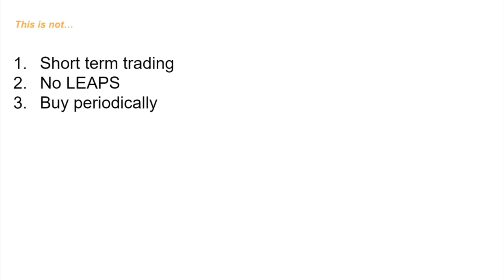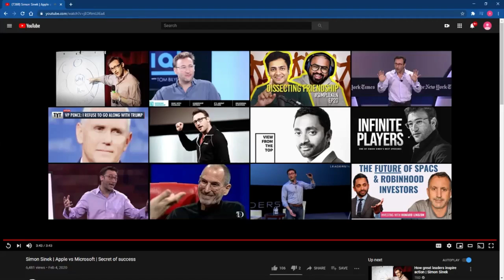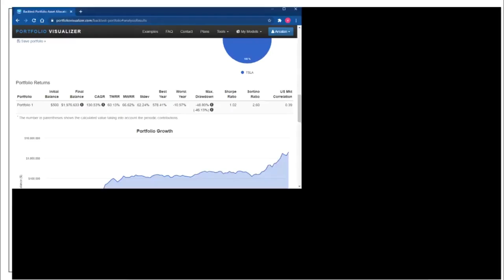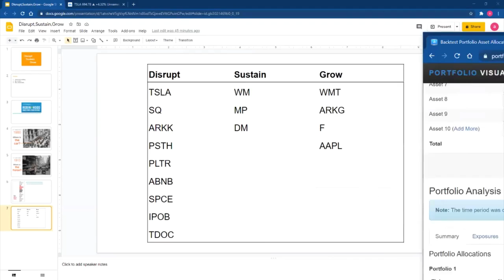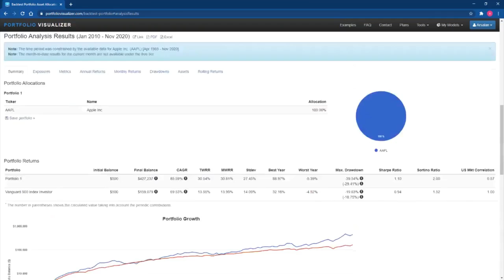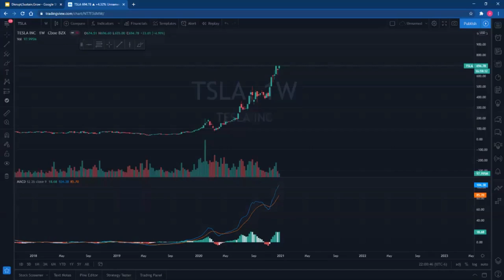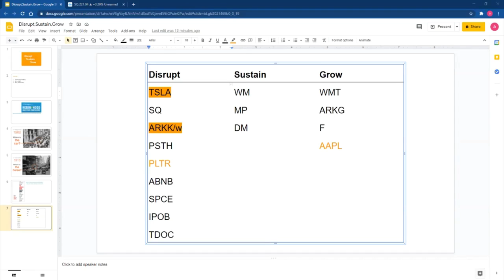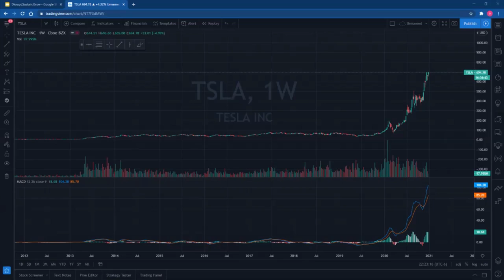How To Make Your Money Grow? | Compound Investing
In this informative video, we look into how to make your money grow over time using the Compound Investing strategy. What is compound investing? Let's look at live examples of compound investing using the Portfolio Visualizer tool. We also examine Apple's history compared to what we expect in the future and if this a good time to buy?

Leave questions, comments, or if you would like us to chart something in the comments below.

Let me know if you would like me to Chase something.

Robinhood app for beginners
options trading Robinhood
compound investing
compound interest formula
compound interest
how to earn compound interest
how to make your money grow
apple
aapl
portfolio visualizer